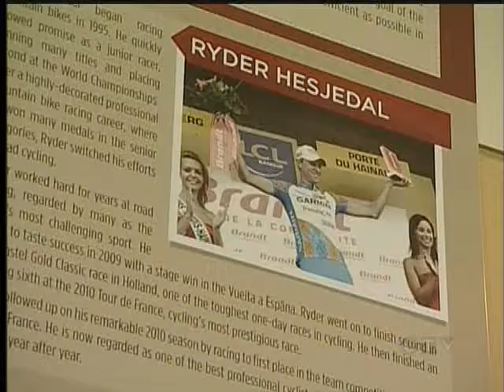Wheelmen Wear Pink